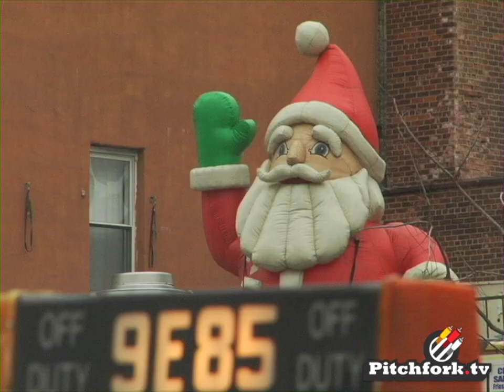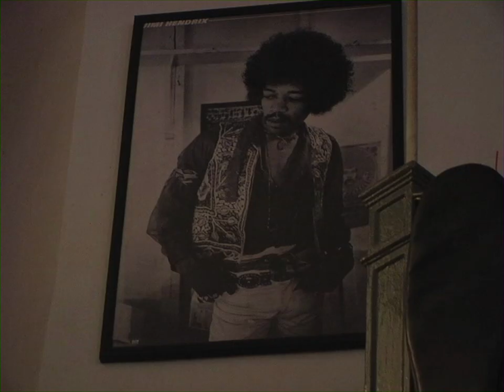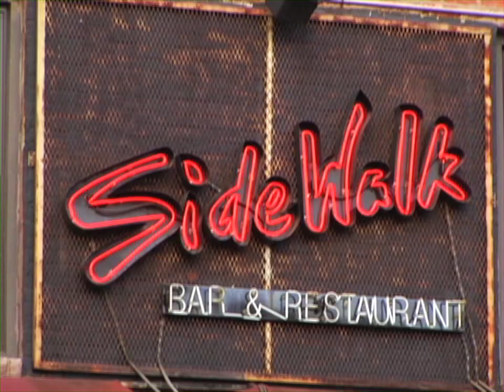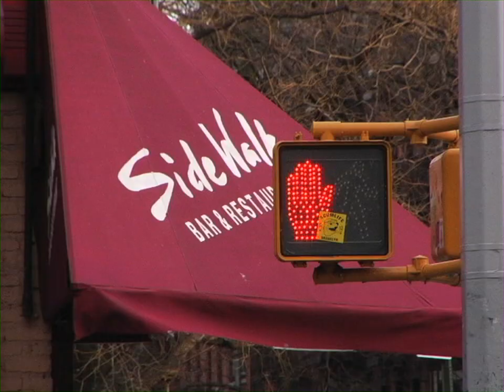Marnie Stern - Say My Name - Daytripping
We spend the day with self- proclaimed "D.Y.I. Lady-Shredder" Marnie Stern, zipping around New York. Running errands has never been this fun!